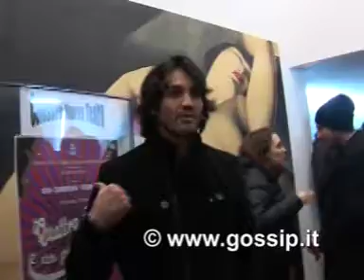Nicola Canonico torna su piazza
Ex naufrago, dice che L'Isola dei Famosi l'ha cambiato. Nicola Canonico è tornato single da circa un mese. "L'amore è un rischio", confessa a GossipNews e spiega che alle colleghe preferisce ragazze fuori dai riflettori. Il perché? Scoprilo guardando l'intervista.